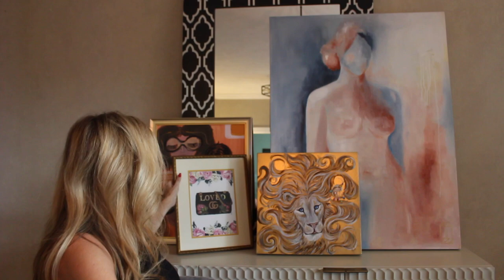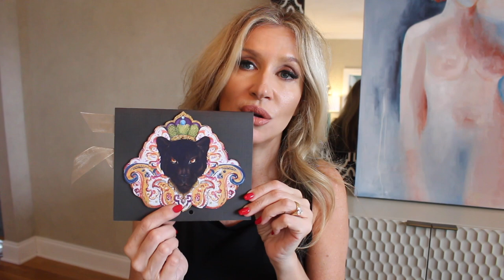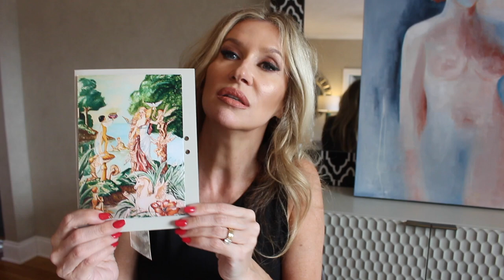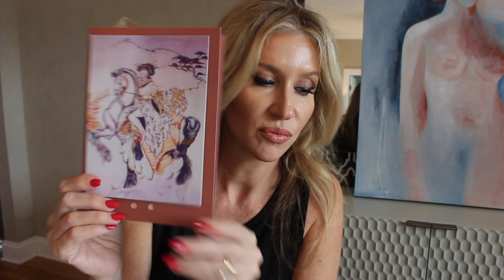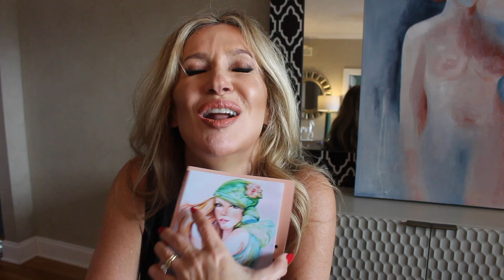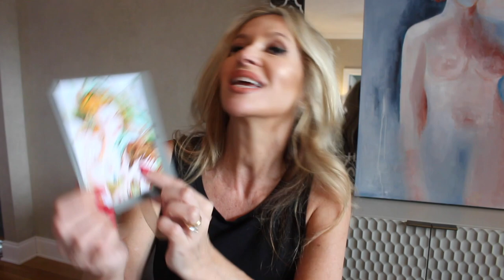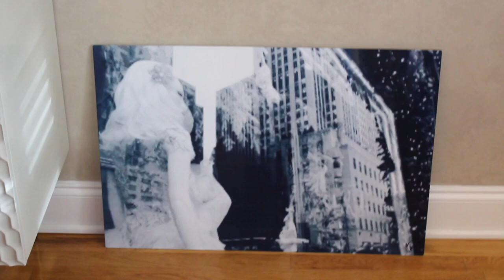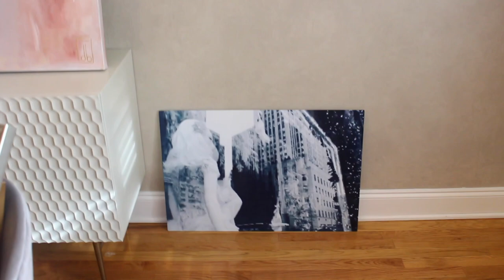Happy Friday! Art & Dining Room Decor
I share the artwork and my dining room at the end of video (21:54)~sorry it is so long, I just wanted to share! ❤️ Lisa

💗 this foundation wore well, I like it!  💗
Laura Mercier Pressed Powder Classic Beige~(you may need to use the loose--they have discontinued)